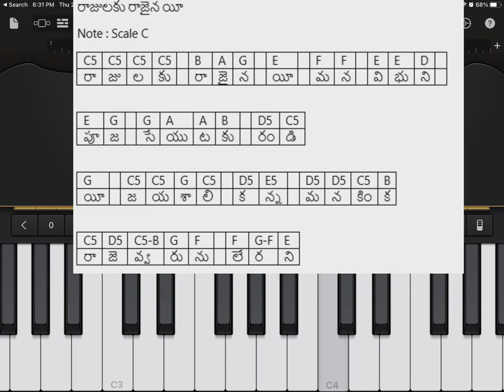How to play - raajulaku raajaina ee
In Scale - C scale